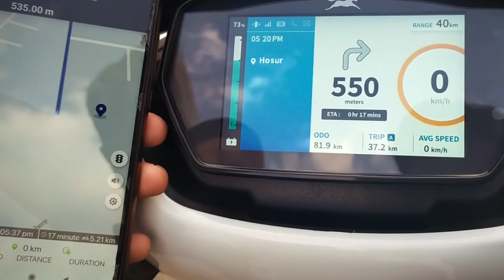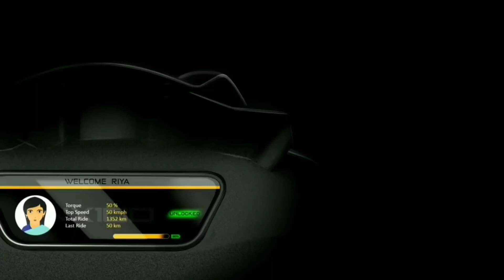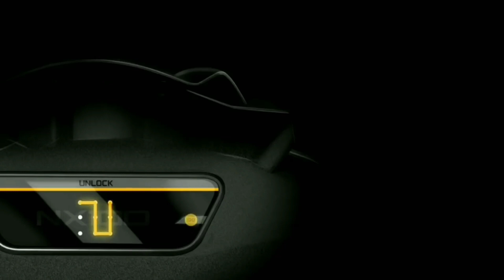280 കിലോമീറ്റർ റേഞ്ചുമായി റിവോട്ട് Rivot NX 100 with 280 KMS Range coming soon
280 കിലോമീറ്റർ റേഞ്ചുമായി റിവോട്ട്  Rivot NX 100 with 280 KMS Range coming soon